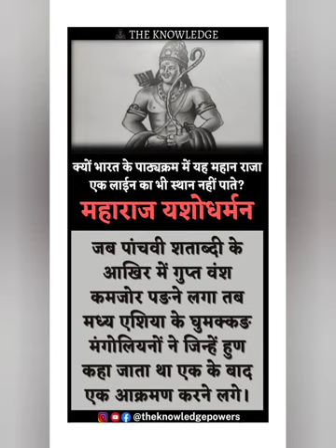क्यों भारत के पाठ्यक्रम में यह महान राजा एक लाईन का भी स्थान नहीं पाते?